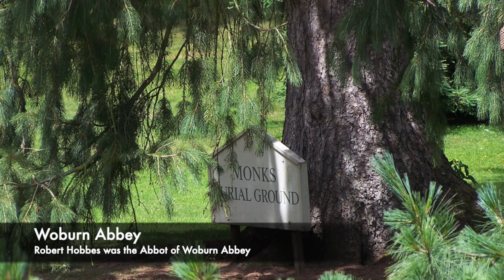The BRUTAL Execution Of Robert Hobbes - The Last Abbot Of Woburn Abbey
Henry VIII is most known today as a brutal King of England who had 6 wives but also plunged England into great religious turmoil. He ordered thousands of executions during his time on the throne, and his reputation is a rather bloody one. One of his biggest legacies was the Dissolution of the Monasteries, in which to secure more money for himself and the Crown, he attacked religious houses and stole their wealth and land.

This suppression which was ran by Thomas Cromwell attracted much criticism and many across the country rose up in defiance against the King's religious changes. At the start, Robert Hobbes The Abbot of Woburn Abbey supported Henry VIII's supremacy over the Church, however as time went on and many people were persecuted across England his opinion changed. Robert saw groups of monks being executed for refusing to acknowledge the King as the Head of the Church and his mind shifted.

He was eventually found out and was accused of helping rebels to resist the King. Hobbes was then interrogated, and at the time of this he was a rather sick man but was also getting older. His interrogation found that he was in fact clear in arguing against the King, and for this he was put to death. Sentenced to death for treason, he was executed in front of his own Abbey, Woburn Abbey allegedly from an oak tree. He was hanged, drawn and quartered in barbaric fashion with his remains then being displayed in front of Woburn Abbey.

So join us today as we look at 'The Brutal Execution of Robert Hobbes, The Last Abbot of Woburn Abbey.'